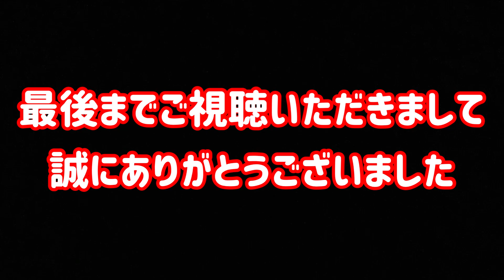【ドレカス】カスタムの王道ジムニー！これぞミニGクラス！エアロオーバーのエアロパーツのデザインとクオリティに本気で惚れました JB64W/JB74W 早速、新車コンプリートカー販売を開始しました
アフェクションのオフィシャルショップ「チェイスカンパニー」でジムニーの新車コンプリートカーの販売を始めました！
もちろんノーマルでの販売も引き受けますが、人とは違うスタイルをお求めの方には持ってこいのカスタムボディキットを装着したジムニーシエラを製作します。
エアロパーツはまるで新しいベンツGクラスと思わせるまでのカスタマイズスタイルに変貌します。

自由に楽しめる貴方だけのカスタムオーダー受け付けてます。

チェイスカンパニー【Chase company】
アフェクションオフィシャルショップ
新車コンプリートカー・中古車ベースコンプリートカー
及び車両の販売や整備・カスタムのご相談は
定休日：毎週日曜日・年末年始・GW・イベント出展日
住所：547-0001 大阪市平野区加美北8-13-19